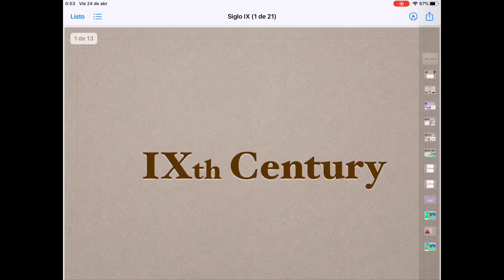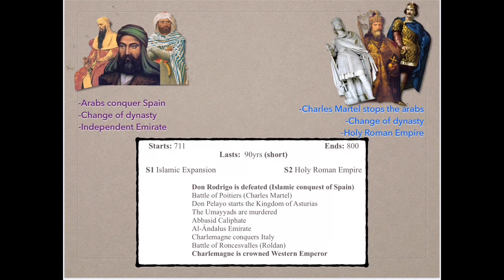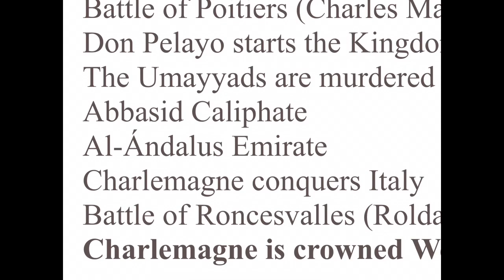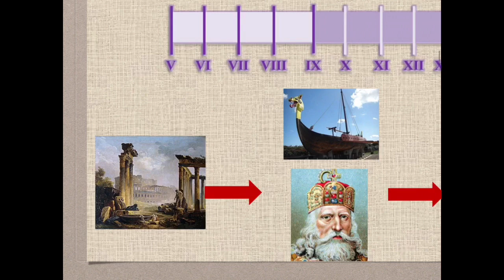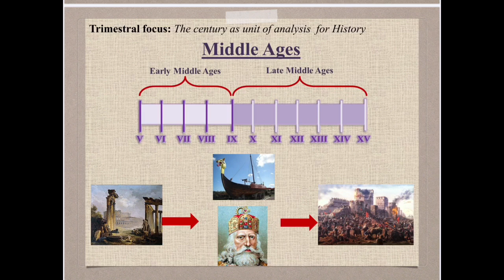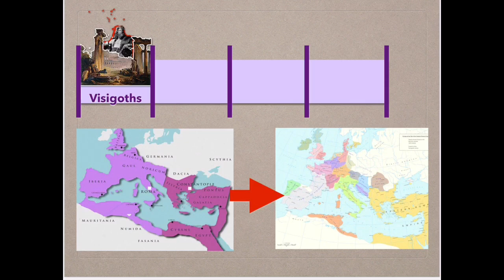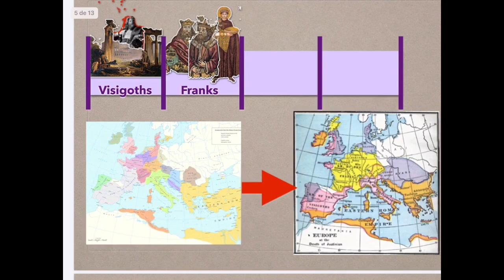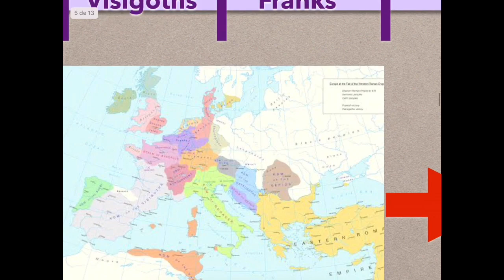High Middle Ages Summary I